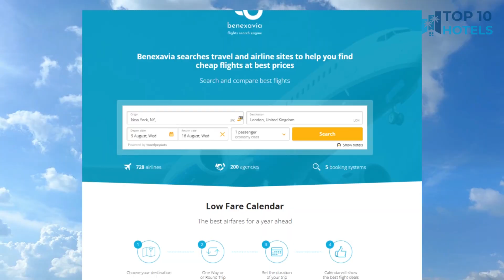Top 10 Budget Hotels in Ellore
We have handpicked Top 10 Budget Hotels in Ellore, chosen for their Prices, Location, and Reviews! Discover the rates and reviews on Booking.com through the links mentioned below:

1. Gizella Hotel and Restaurant

2. Loftlakásom

3. sziklavendeghaz

4. Jade Hotel-Ezüsthíd Hotel

5. Napraforgó Apartmanok

6. Danubius Hotel Annabella

7. Hotel Villa Pax

8. Hotel Mayer Alsóörs

9. Élmény Balaton Hotel

10. Balaton Apartman Füred

⏰ TIMECODE ⏰:

00:00 Intro
00:13 Number 10
01:13 Number 9
02:13 Number 8
03:13 Number 7
04:13 Number 6
05:13 Number 5
06:13 Number 4
07:13 Number 3
08:13 Number 2
09:13 Number 1
10:13 How to find cheap flights?